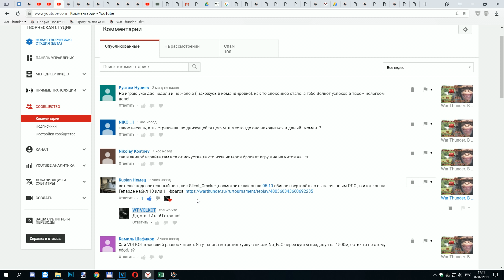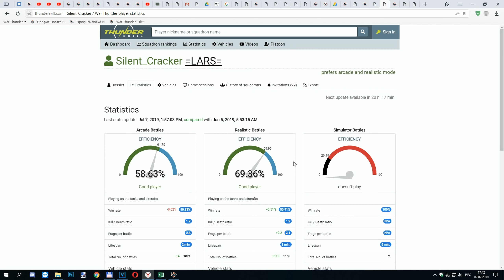War Thunder. В мире животных. ЧИТер из полка =LARS= Silent_Cracker